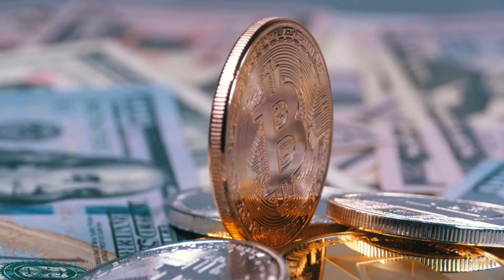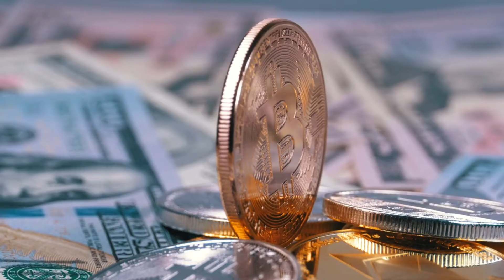Apa itu Bitcoin Mining Software??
Apa itu Bitcoin Mining Software?? Bitcoin Mining Software adalah penambang bitcoin yang dapat menambang bitcoin dengan CPU Anda.
Ya, tidak dengan GPU tetapi dengan CPU.
Mengapa? Software Penambangan Bitcoin ini dapat menambang dengan CPU komputer atau laptop Anda minimal 0,5 bitcoin per hari.
Jadi jika Anda membutuhkan bitcoin di dompet Anda, atau hanya ingin mendapatkan lebih banyak uang dari rumah Anda,
maka ini adalah perangkat lunak penambangan terbaik untuk Anda.
Berhenti menggunakan klien penambang yang lebih dari 50% akan dikirim ke server penambang pool.
 Dengan Software Penambangan Bitcoin ini Anda akan mendapatkan 100% dari proses penambangan Anda.
Bagaimana cara kerja Perangkat Lunak Penambangan Bitcoin gratis ini?
Perangkat Lunak Penambangan Bitcoin mencari blok blockchain terbesar.
Saat Anda memulai proses penambangan, perangkat lunak akan mencari blok terbesar dan mudah dari blockchain dan mulai mendekripsinya.
Perangkat Lunak Penambangan Bitcoin menggunakan algoritme yang disembunyikan dari kumpulan penambang terbesar karena kerugian besar pada server penambangan mereka.
Ya, sebagian besar blok blockchain sulit untuk didekripsi dan diperlukan lebih banyak daya penambangan,
tetapi di alam semesta blok itu ada beberapa blok besar yang paling mudah didekripsi bahkan dengan kekuatan CPU Anda.
Dan blok itu yang kami cari dan dekripsi. Sebagai contoh,
saya dapat menemukan satu blok blockchain yang didekripsi dalam 2 menit dan nilainya sekitar 0,3 bitcoin.
 Mengapa saya harus menggunakan Perangkat Lunak Penambangan Bitcoin gratis ini?
 Yah, saya tidak berpikir perangkat lunak penambangan bitcoin lainnya dapat menambang seberapa banyak Perangkat Lunak Penambangan Bitcoin dapat menambang.
 Penambang bitcoin terbaik yang saya gunakan mampu menambang 0,00003 BTC per hari dengan GPU saya,
ketika penambang ini dapat menambang setidaknya 0,5 BTC per hari dengan CPU Anda, bukan dengan GPU.
 Ya, ini adalah seberapa besar kekuatan yang dimiliki Perangkat Lunak Penambangan Bitcoin. Jadi ya,
Anda dapat menambang begitu banyak bitcoin dengan penambang bitcoin yang sangat gratis ini yang dapat digunakan di PC desktop atau laptop dengan windows

cek deskripsi untuk licensinya, sampai ketemu lagi di video selanjutnya

What is Bitcoin Mining Software? Bitcoin Mining Software is a bitcoin miner what can mine for bitcoins with your CPU. Yes,not with GPU but with CPU.Why? This Bitcoin Mining Software can mine with your computer or laptop CPU at least 0.5 bitcoin per day. So if you need bitcoin in your wallet,or just want to earn more money from your home,then this is the best mining software for you. Stop using that miner clients what more than 50% will be sent to pool miner servers. With this Bitcoin Mining Software you will get 100% from your mining process. How does this free Bitcoin Mining Software works? Bitcoin Mining Software search for the biggest blockchain blocks. When you start the mining process,the software will search for the biggest and easy blocks from blockchain and start decrypting it. Bitcoin Mining Software use an algorithm what was hidden from the biggest miner pools due to big loss on their mining servers. Yes,the most of blockchain blocks are hard to decrypt and there is need for more mining power,but on that univers of blocks are some big blocks what are the most easy to decrypt even with your CPU power. And that blocks we are searching and decrypt. As for an example,i was able to find one blockchain block what was decryped in 2 minutes and the value was about 0.3 bitcoins. � Why should I use this free Bitcoin Mining Software? Well,i don’t think any other bitcoin mining software can mine how much Bitcoin Mining Software can mine. The best bitcoin miner what i use was able to mine 0.00003 BTC per day with my GPU,when this miner can mine at least 0.5 BTC per day with your CPU,not with GPU. Yes,this is how much power have Bitcoin Mining Software. So yes,you can mine so much bitcoins with this very free bitcoin miner what can be used on your desktop PC or laptop with windows. license key: TEM8S2-2ET83-CGKP1-DPSI2-EPZO1
Video Short Terbaik yang sedang viral.